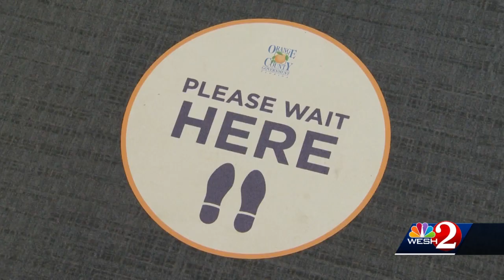Fight for Florida's Latino Vote